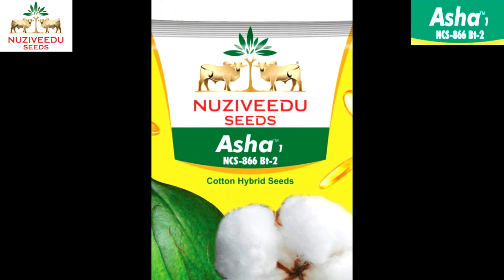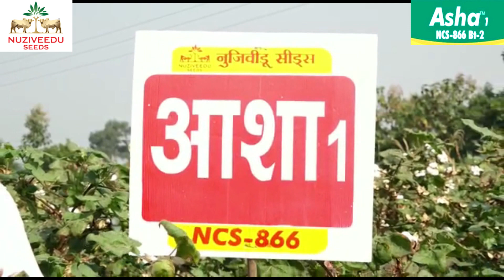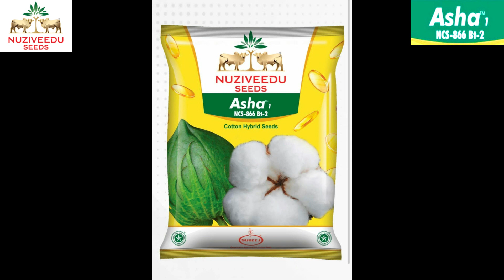आशा 1 गीत जल्दी भी, ज्यादा भी किसानों की पहली पसंद